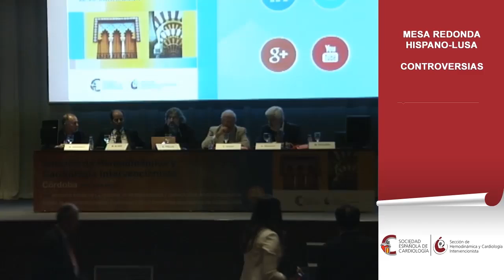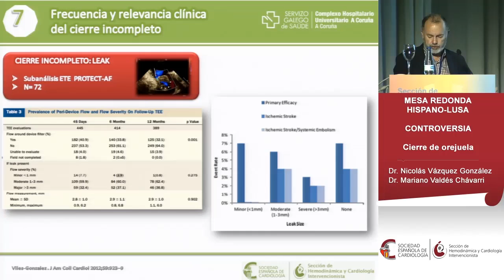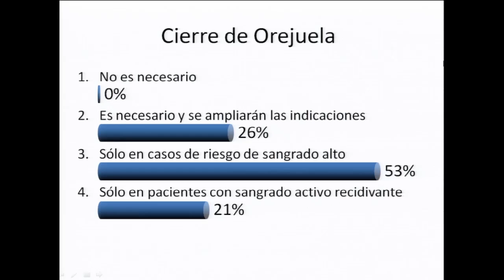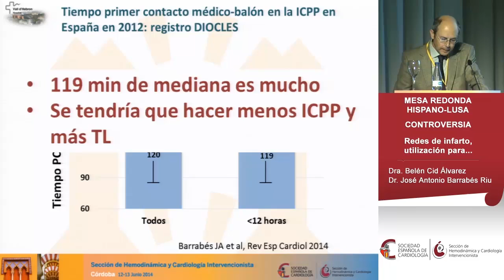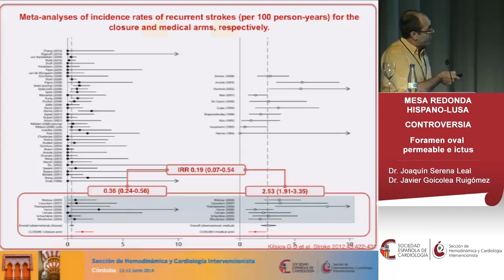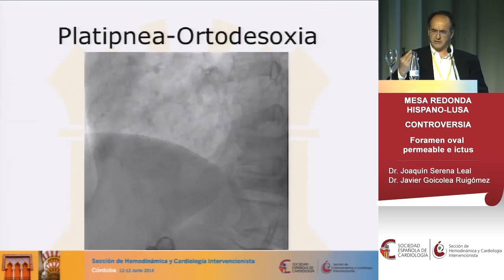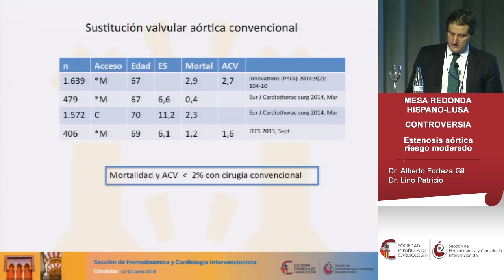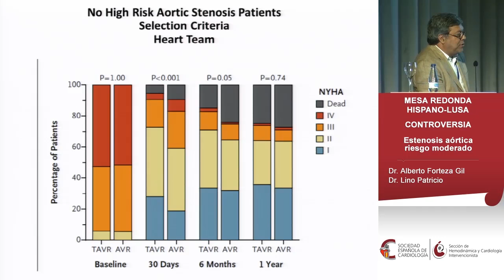Controversias - Reunión Anual SHCI 2014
Mesa redonda hispano-lusa sobre "Controversias" durante la XXV Reunión Anual de la Sección de Hemodinámica y Cardiología Intervencionista (SHCI) de 2014 en Córdoba.

Moderadores: Ramiro Trillo, Vasco Gama, Andrés Íñiguez y Marco Alves Costa.

Contenido:

1) Cierre de Orejuela:

- No es necesario. Nicolás Vázquez
- Es necesario y se ampliarán las indicaciones. Mariano Valdés
- Réplicas

2) Redes de Infarto, utilización para:

- Realizar angioplastia Primaria a todos. Belén Cid
- Realizar trombolísis precoz. José A. Barrabes
- Réplicas

3) Forámen Oval permeable e ictus:

- Tratamiento médico. Joaquín Serena
- Tratamiento percutáneo. Javier Goicolea
- Réplicas

4) Estenosis aórtica riesgo moderado:

- Cirugía. Alberto Forteza
- Lino Patricio
- Réplicas